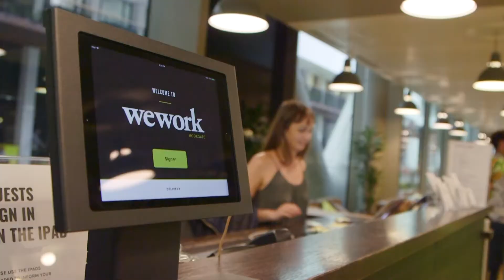Beyond Innovation #6: The Autonomous Vehicle Revolution with FiveAI's Stan Boland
Stan Boland believes an automobile revolution is coming soon: fully electric and autonomous shared vehicles. He explains to Beyond Innovation co-host Anthony Lacavera how his company FiveAI is designing the computerized systems needed to enable autonomous vehicles to safely navigate busy city streets.